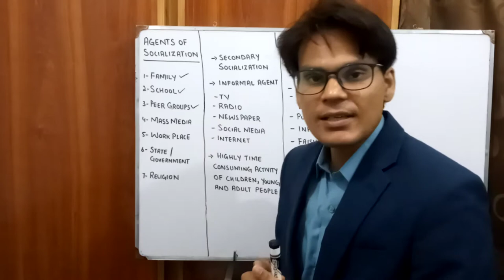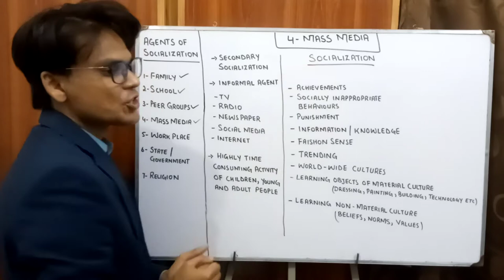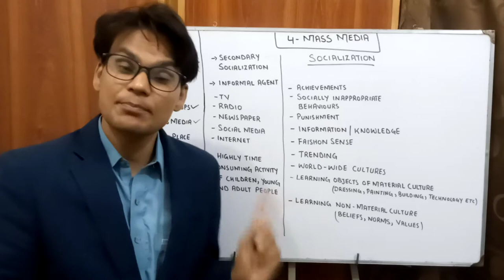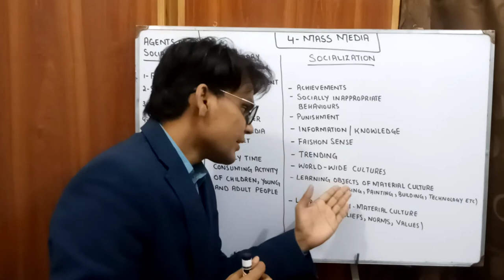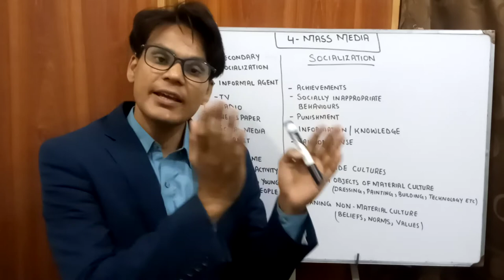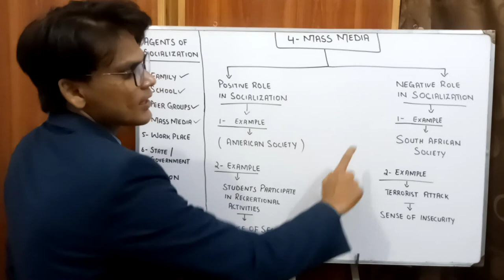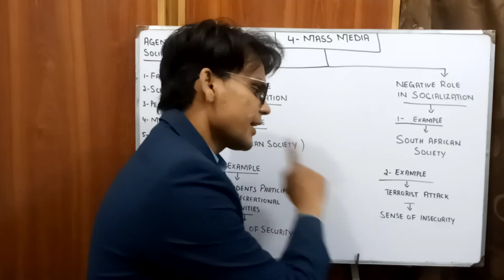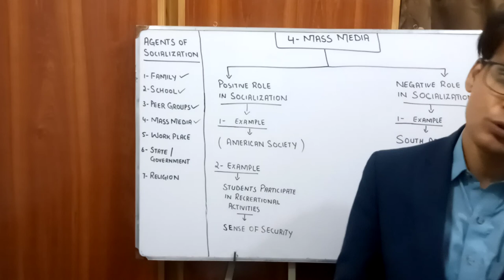Mass Media | Agents of Socialization | Lectures by Waqas Aziz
Mass Media is Secondary and Informal agent of Socialization. Mass Media includes TV, Newspapers, Internet, Radio, Social Media and Electronic Media. Mass Media is an highly time consuming activity of children, young and adult people. Mass Media also helps in the Socialization of people of various age groups.

There are 8 videos on Agents of Socialization. Each Point is discussed separately in a separate video.